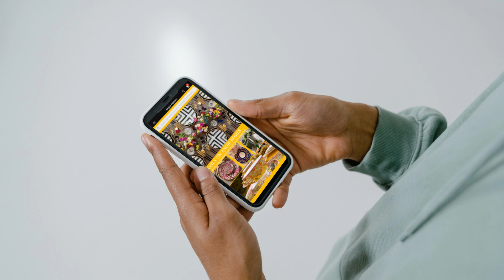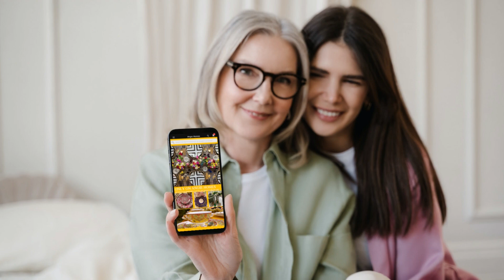Get Our Mobile App Today and Enjoy Seamless Browsing on Your Coffee Table | Angie Homes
Angie Homes is an Interior & Décor Company In Delhi, India having more than 2 decades of experience in Home Furnishing and Manufacturing Furniture for all residential and commercial design architects. Angie's Homes design furniture for Hotels, Restaurants, Builders Projects.

Follow Angie Homes on more Updates